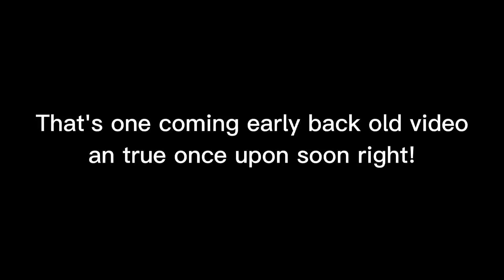That's one coming early back old video. an true once upon soon right!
and true once is old videos early coming back January 1st 2023, right. and thank you buddy right.